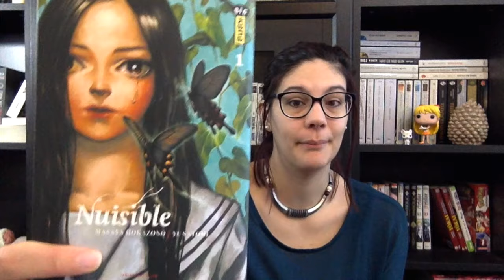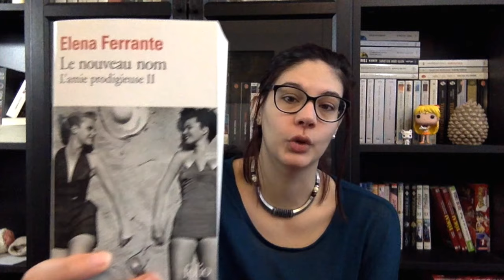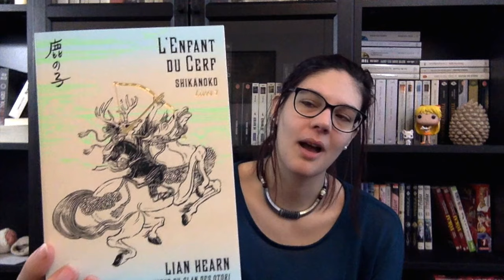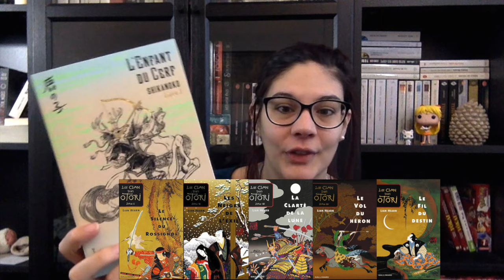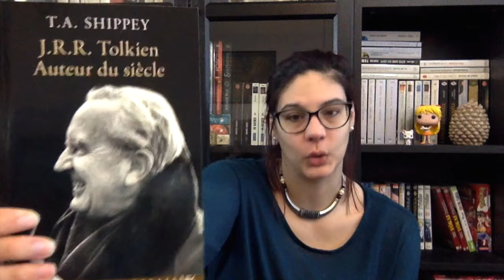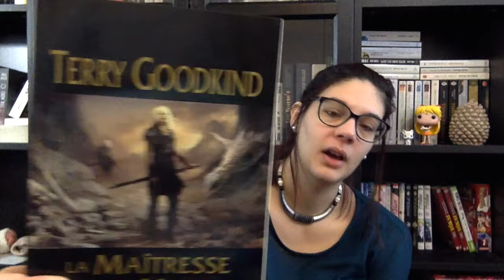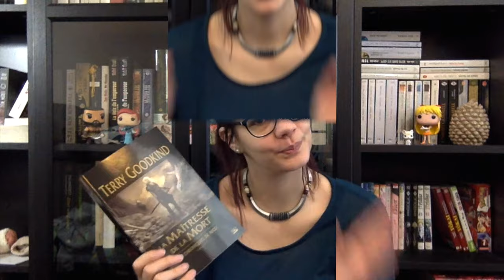Book Haul #21 | Janvier 2017: Mangas, essais et fantasy!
De nouveaux amis pour ma PAL...
DEROULE Au nom de la lune !

Met la HD et un pouce bleu pour les Bisous !

N'hésitez pas à me laisser un commentaire, Je suis toujours joie et bonheur en vous lisant et à l'idée de vous répondre :)

Intro + outro song: Mykonos - Fleet Foxes